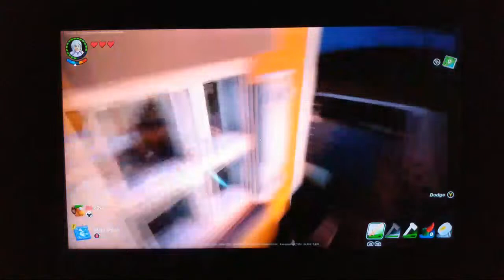Lego Fortnite Solo Survival with Corang15, Episode 73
My first time dabbling in lego Fortnite! I'm a bit late to this trend but i hope to learn and have fun in this creative fun twist on the BR legend.